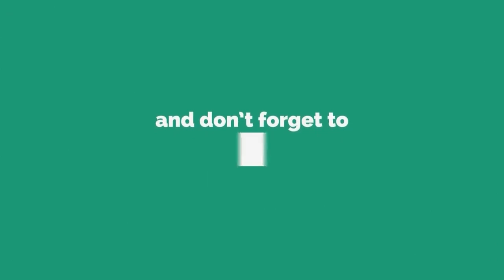ଲୋକାର୍ପଣ ହେଲା ଛଅଟି ବ୍ଳକରେ ୪୩ଟି ୫ଟି ସ୍କୁଲ,ସୁବର୍ଣ୍ଣପୁର || SUBARNAPUR NEWS